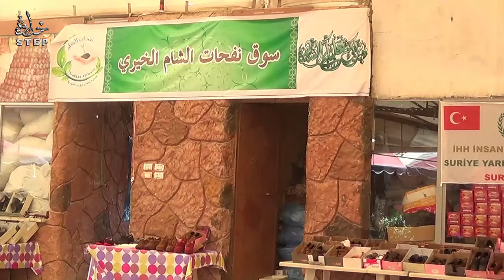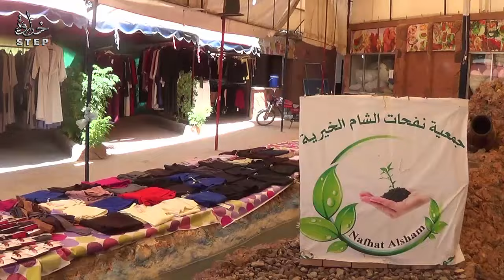خطوة||أسواق خيرية غربي حلب تقدم مساعدات مجانية بمناسبة عيد الأضحى